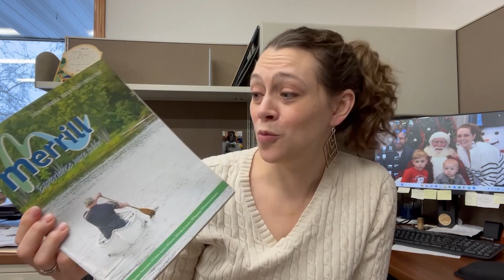Highlights of The New Year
Marketing Director Sarah gives a brief overview of the last few weeks and what we have to look forward to in the next few weeks at the Merrill Chamber.